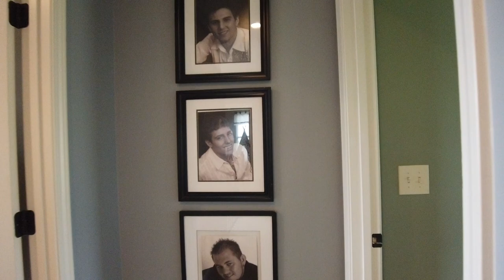14704 S St Andrew Ave Olathe, KS